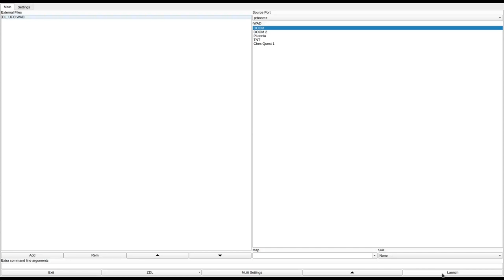DOOM 1 - DL_UFO.WAD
called "UFO" in the /idgames FTP.
created by Simo Malinen on November 14th, 2001.
from the .txt file included with the WAD:
"This is a tiny level with huge amount of details, designed to look like an interior of alien spacecraft."